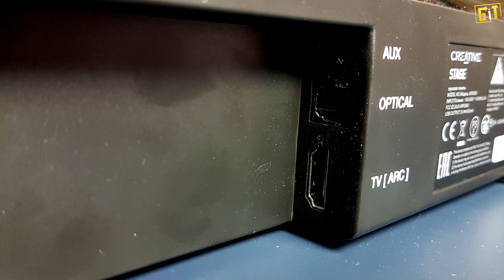Creative Stage 2.1 czyli niewielki, a świetny zestaw audio pod TV, PC! Test, recenzja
Siema! W dzisiejszym odcinku przetestujemy dla Was Soundbar Creative Stage 2.1, który mimo swoich niewielkich gabarytów potrafi zaskoczyć nawet tych bardziej wymagających użytkowników.